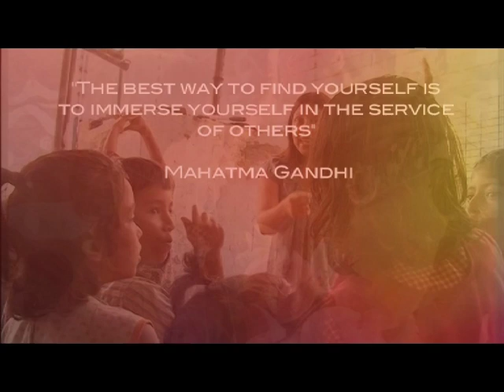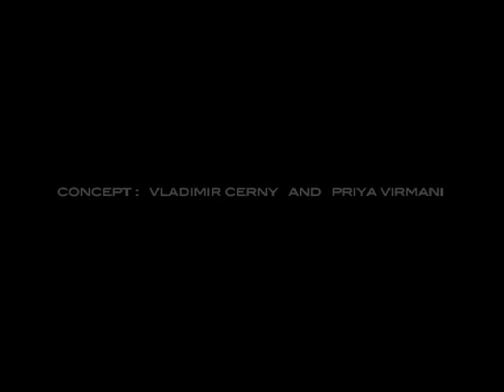PAINT OUR WORLD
A FILM BY VLADIMIR CERNY AND PRIYA VIRMANI
'Bringing fun, purpose and imagination to the lives of underprivileged children.'